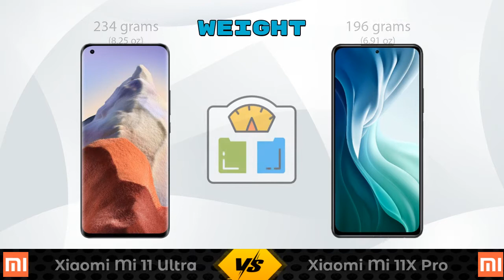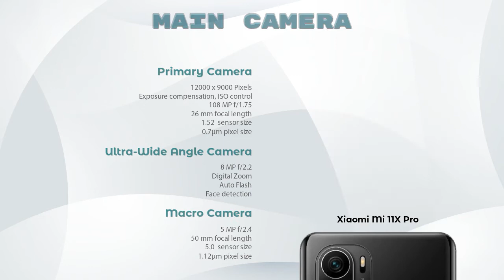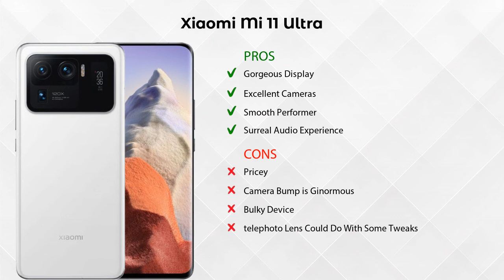Xiaomi Mi 11 Ultra Vs Xiaomi Mi 11X Pro - Full Comparison [Full Specifications]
In this Video we are Comparing Xiaomi Mi 11 Ultra Vs Xiaomi Mi 11X Pro with [Full Specifications].

Variant Details:
12 GB / 256 GB - 69999

Variant Details:
8 GB / 128 GB - 39499
8 GB / 256 GB - 34999 (Flipkart)

Xiaomi Mi 11 Ultra Vs Xiaomi Mi 11X Pro full specifications
Xiaomi Mi 11X Pro Vs Xiaomi Mi 11 Ultra full specifications
Xiaomi Mi 11 Ultra Vs Xiaomi Mi 11X Pro comparison
Xiaomi Mi 11X Pro Vs Xiaomi Mi 11 Ultra comparison

Other Compitior Phone with Similar Price Range :

Apple iPhone 12 128GB(4 GB / 128 GB) - 75900 , Release Date :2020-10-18